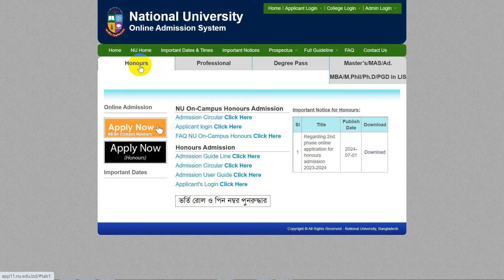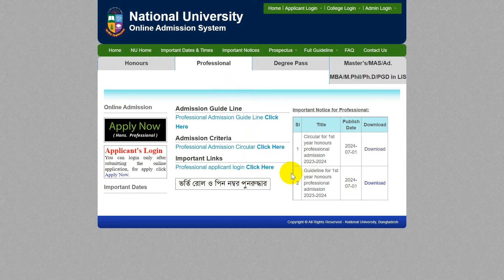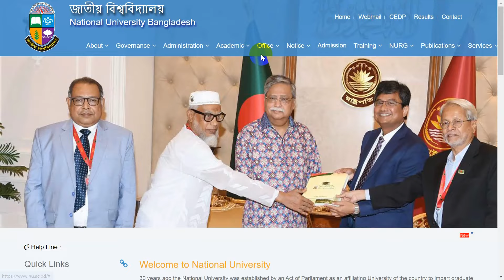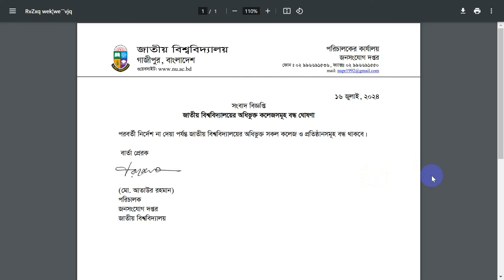ব্রেকিং 💥 জাতীয় বিশ্ববিদ্যালয়ের ভর্তি কার্যক্রম স্থগিত। NU Admission 2024 Update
nu admission 2024,honours admission 2024,degree admission 2024,degree admission result 2024,honours 2nd release slip,2nd release slip update